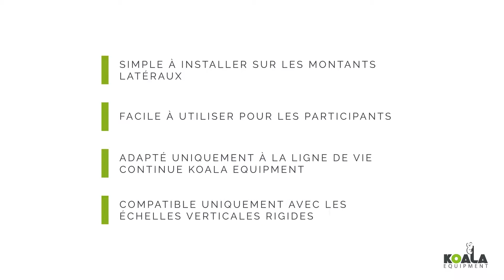CLIMB-UP [FR] | Presentation | Produits | Koala Equipment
CLIMB-UP, le nouvel antichute pour échelle verticale rigide.
REF : ME208-F

FONCTION DU DISPOSITIF :
- Simple à installer sur les montants latéraux,
- Facile à utiliser pour les participants,
- Adapté uniquement à la ligne de vie continue KOALA EQUIPMENT,
- Compatible uniquement avec les échelles verticales rigides.

QUI SOMMES-NOUS ?
- KOALA EQUIPMENT est un site de vente en ligne de matériel pour parcours aventure. C’est une marque d’ALTUS, constructeur de parcours en hauteur, créée en 1997 par James Comte.
- Nous développons et fabriquons nous-mêmes nos pièces. Nous travaillons principalement avec des sociétés locales, situées dans les Alpes françaises.
- Notre expérience de plus de 20 ans de construction et d’exploitation apporte à nos produits un haut niveau d’exigence et de qualité.
- Notre objectif est de faire avancer le secteur des parcours aventure en étant toujours innovant et précurseur.